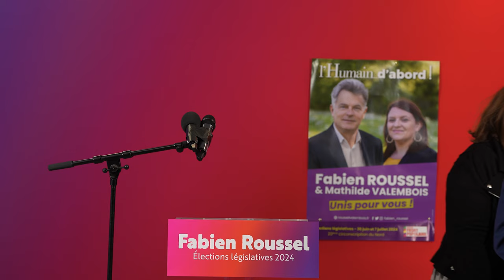"Battu, pas abattu", déclaration de Fabien Roussel après le 1er tour des législatives